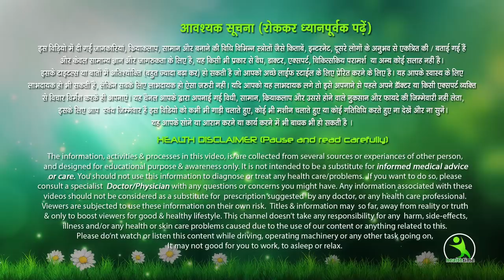5 मिनट में आपको गोरा कर देगा ये घर का प्राकृतिक ब्लीच एक बार आजमाकर देखो ख़ुद दूसरों को बताओगे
5 मिनट में आपको गोरा कर देगा ये घर का प्राकृतिक ब्लीच एक बार आजमाकर देखो ख़ुद दूसरों को बताओगे